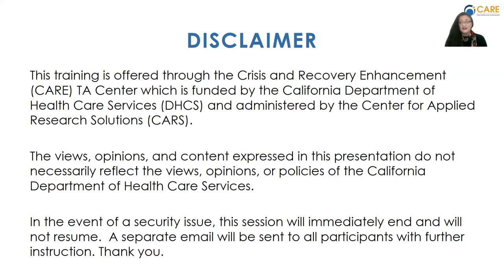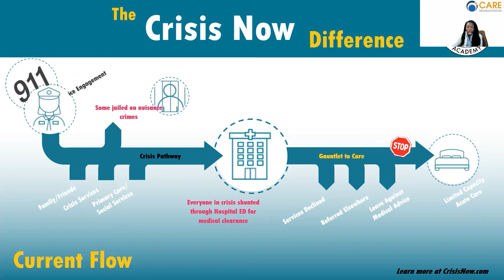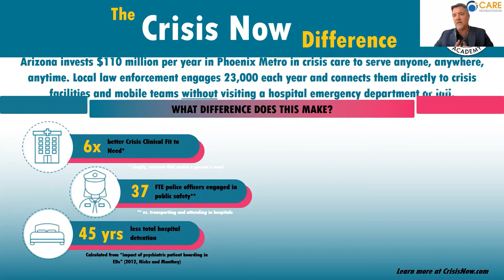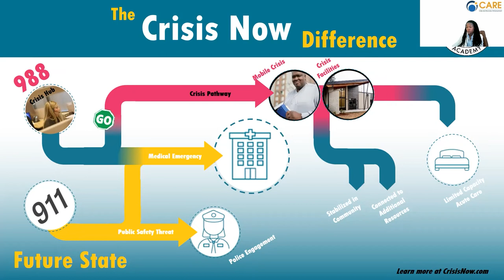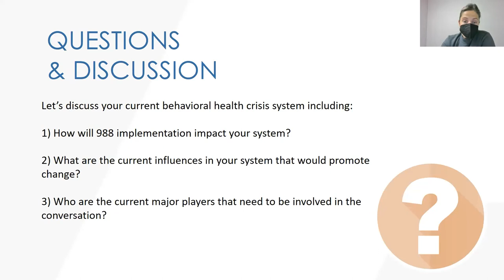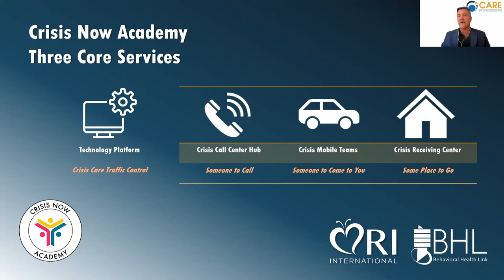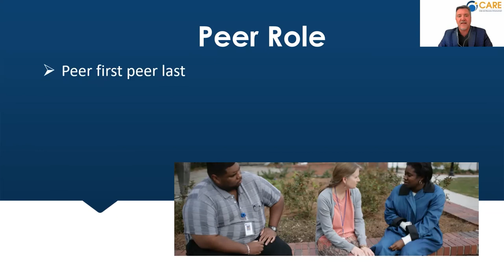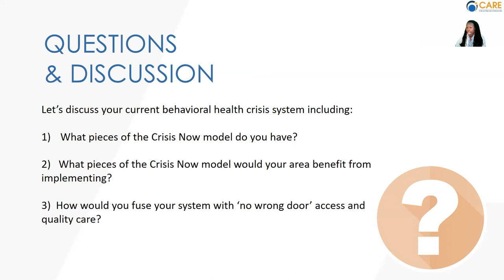Crisis Care Continuum Session 2: Crisis System Tipping Point: State of Affairs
Learning Collaborative: Crisis Care Continuum Session 2: Crisis System Tipping Point: State of Affairs held December 14, 2021

This is session two of a four-part learning collaborative series. Revisit
- Session 1: Crisis in the System

This series built progressive implementation knowledge and action, bringing together county behavioral health directors and managers to share best practices, challenges, and opportunities. Participants identified a focus area where systems improvement is needed within their county and action steps toward equitable, cost-saving, and life-saving outcomes.

This session is funded by the Department of Health Care Services and administered by the Center for Applied Research Solution. The views, opinions, and content expressed in this presentation do not necessarily reflect the views, opinions, or policies of the California Department of Health Care Services, or our CARE TA Center partner agencies.

For more information about the Crisis and Recovery Enhancement (CARE) Technical Assistance (TA) Center, please